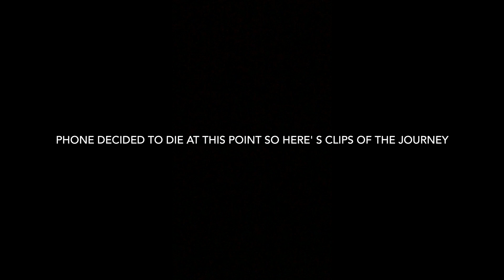First But Not Last (MONACO & NICE)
My first attempt at the YouTubes. I travel and do some things.